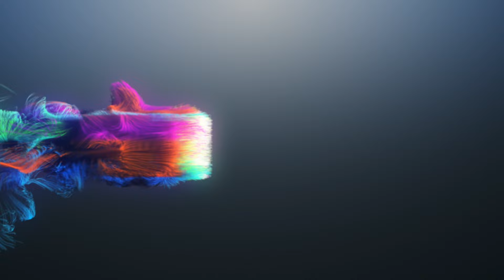Dan Brown says Gervonta Davis KNOCKS OUT Shakur Stevenson! Explains Why!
Light Heavyweight Champion analyzes the potential Lightweight Unification Mega Fight between Unbeaten WBA Champ Gervonta Davis 30-0 28KO's and WBC Champion Shakur Stevenson 22-0 10KO's.